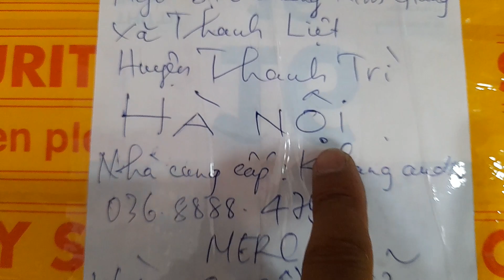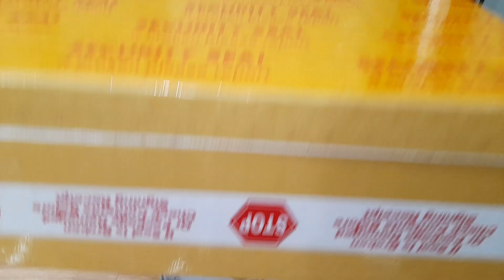THANH TRÌ - HÀ NỘI : ĐÓN VOI BẢN ĐÔN